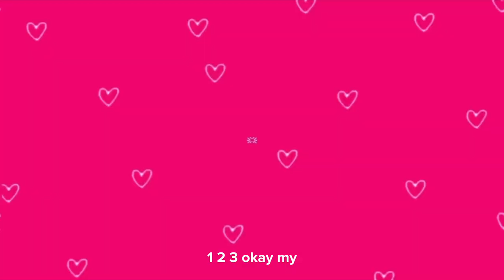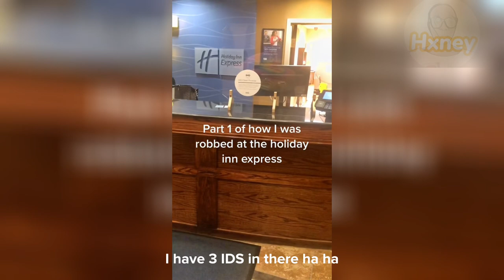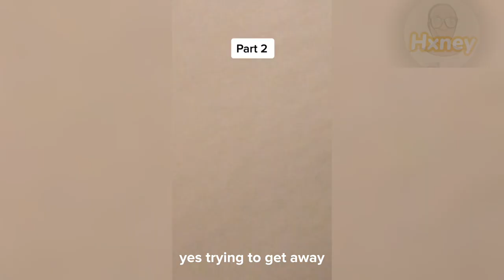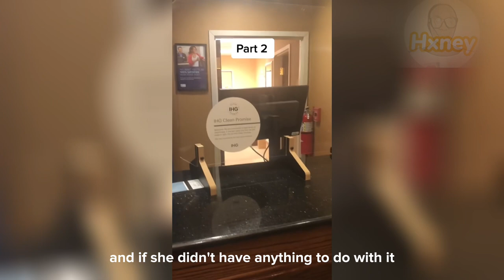Karen CONFRONTS driver, Driver CRUSHED her In jaw-dropping attack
Hi, everyone, today you will be watching: Karen CONFRONTS driver, Driver CRUSHED her In jaw-dropping attack

Finally, my goal for this channel is to show my community that through unique entertainment and commitment, the sky is the limit.